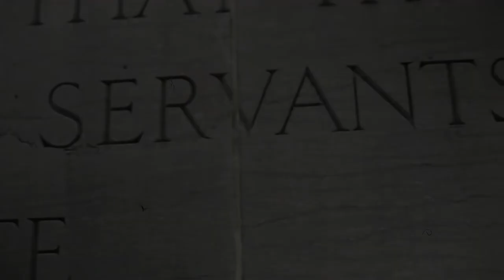Idaho Pro-Life Bill Implements existing Protections | Liberty for all no matter how Small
In Idaho two courageous State Representatives have authored a law that aims to protect life from the moment of conception.

On January 22, 2019 Idaho State Representatives Heather Scott and John Green released a released a draft of their “Idaho Abortion Human Rights Act.”  In their public statement published by Redoubt News Representatives Scott and Green point out that existing Idaho State law found in “Idaho Code 18-4001 already defines murder as “the unlawful killing of a human being including, but not limited to, a human embryo or fetus, with malice, aforethought or the intentional application of torture to a human being, which results in the death of a human being”, the same chapter of Idaho Code specifically grants permission to murder by abortion.

We are Viewer supported. Without you, we cannot grow. We appreciate everyone that helps us do this work.

Introduction song is normally “No Knock Raid” by Lindy Vopnfjörð produced by Reason.TV used with permission.